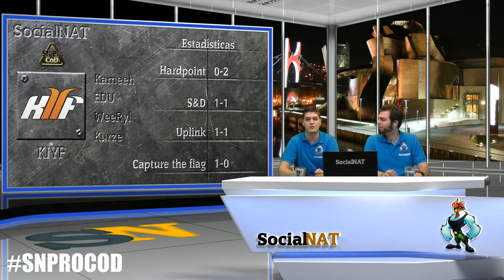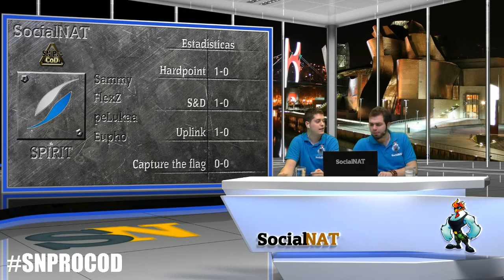Kiyf vs Maxed: Jornada 4 SN Pro COD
Jornada 4 SN PRO COD JORNADA 4 KIYF VS MAXED.